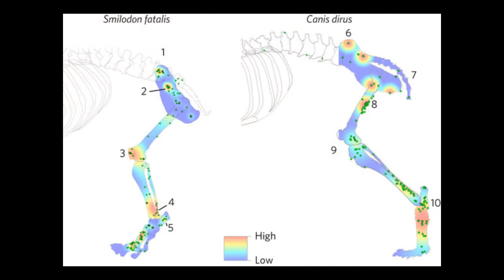Paleo News: Habitats and Paleodiets of Xenathrans and the trauma of Smilodons and Dire Wolves.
Here we explore two papers about Pleistocene Xenarthrans (sloths, armadillos, anteaters, Glyptodons, etc.).  One talks about caves in South America that they lived in while the other tries to answers what the ate.

The next paper shows how much damage Smilodons and Dire Wolves go through their skeletons  when they hunt.

Sources:

Isotopic insight on paleodiet of extinct Pleistocene megafaunal Xenarthrans from Argentina

Megaichnus igen. nov.: Giant Paleoburrows Attributed to Extinct Cenozoic Mammals from South America